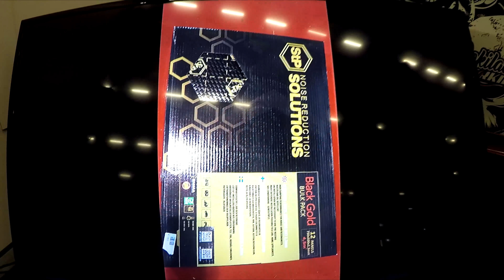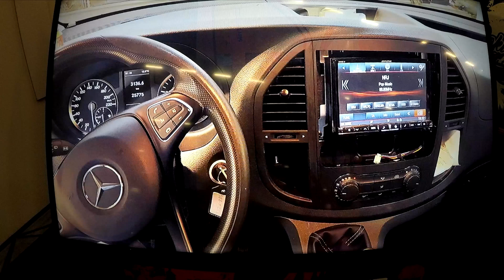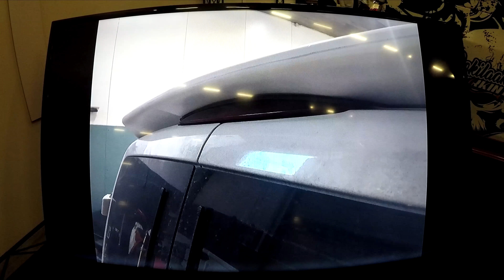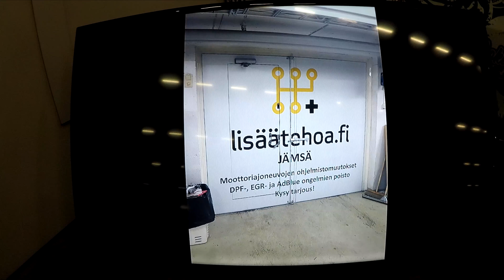Vito Plan C @ ACS 2018 ja palkintojenjako